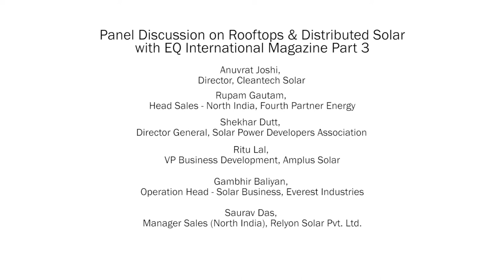Part 3/3 - Rooftops & Distributed Solar Panel at 6th EQCFS Delhi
Anuvrat Joshi, Director, Cleantech Solar
Rupam Gautam, Head Sales - North India, Fourth Partner Energy
Harish Ahuja, Founder, IndiaGo Solar
Hiten Parekh, Head, Everest Solar
Pratyush Thakur, COO, BLP Statkraft
Ritu Lal, VP Business Development, Amplus Solar
Shekhar Dutt, Director General, Solar Power Developers Association